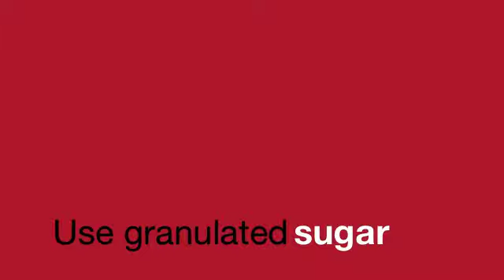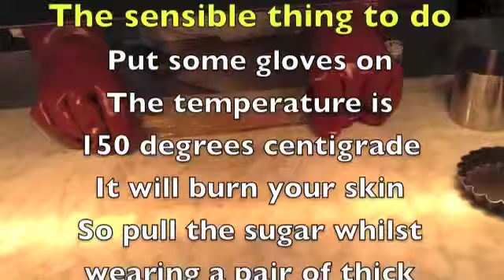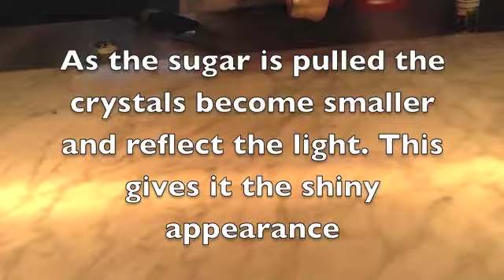How to pull sugar for moulding, blowing and ribbons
This is a short training video which shows you how to prepare pulled sugar for moulding and shaping.Once it is made keep it warm and pliable.
 More videos will follow showing techniques which can be used to create wonderful sugar pieces.